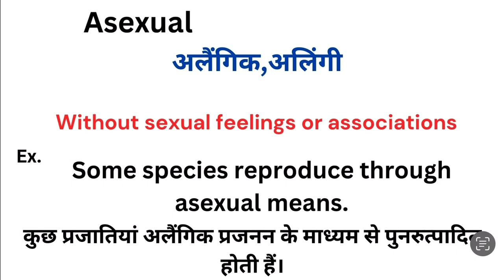Asexual meaning in hindi | Asexual ka matlab kya hota hai | Word meaning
Asexual meaning in hindi
Asexual ka matlab kya hota hai
english to hindi
word meaning
what is asexual
Asexual हिंदी अर्थ